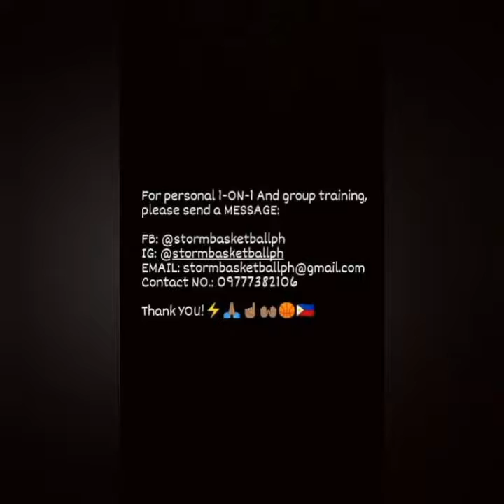SKILLS WORKOUT WITH WOMEN'S NATIONAL BASKETBALL LEAGUE DRAFTEE :LEODINE "DINDY" MADRID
IN THIS VIDEO COACH STORM OF STORM BASKETBALL PH WORKS ON BASKETBALL SKILLS OF DINDY MADRID AND GET HER READY FOR THE WNBL DRAFT

Musician: LiQWYD